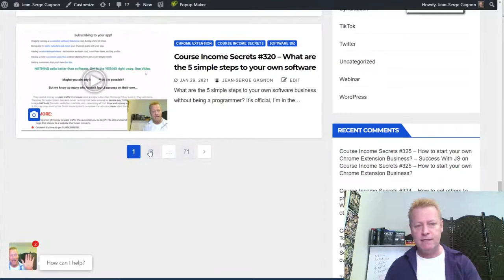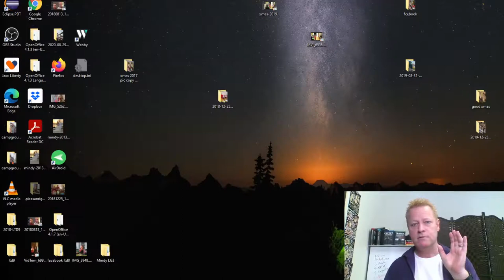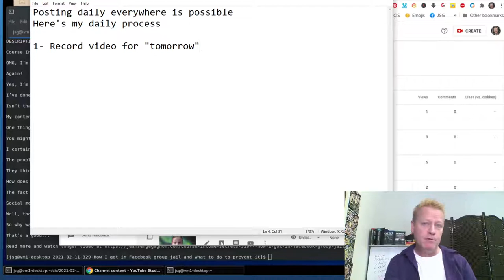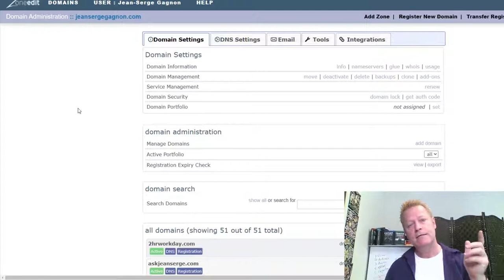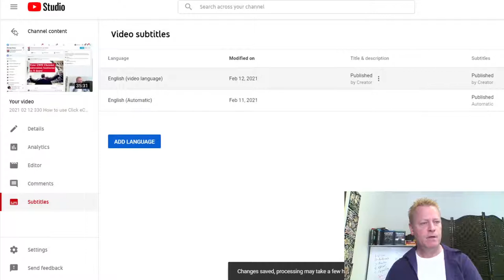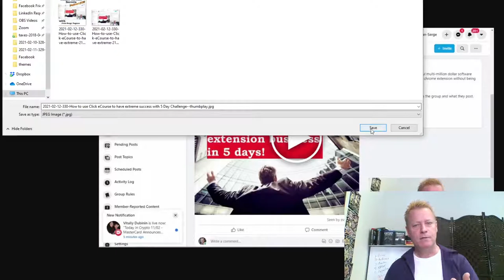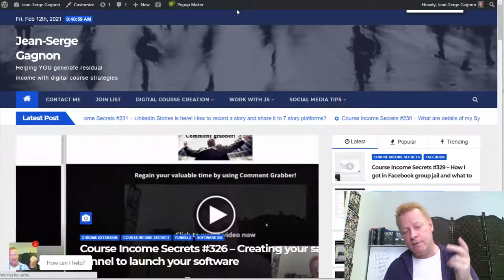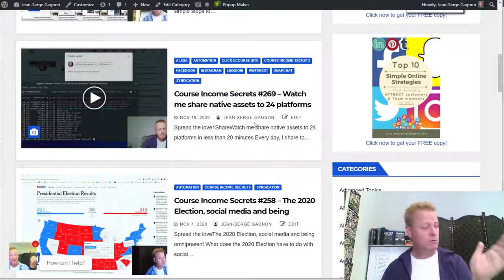Course Income Secrets - #331 Posting daily e/w is possible! Here's my daily process that u can do 2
Posting daily everywhere is possible! Here's my daily process that you can do too.

I’ve been talking about syndication for a long time.

Actually, probably a year now.

I started posting online over 5 years ago and although it’s almost always been daily, it’s been for sure since March 2018

but that was only on Facebook and YouTube

Why post everywhere?

It may seem like a huge amount of work to post “everywhere”.

I know, I felt like that before too.

I figured out that focusing on ne platform might be a good idea in the beginning, but I did’t want to rely on it.

What if my account got shutdown? What if I lost my page? What if my ads stopped being allowed?

I have friend who lost his 5000 friends because his account got shut down.

I lost a page with 23k likes and then another with 18k likes.

My Facebook ads account got shutdown (I did get it back though)

Being “everywhere” allows you to grow an audience on all platforms without the worry of loosing everything if you loose one.

I want to be like Gary!

When you look at other...